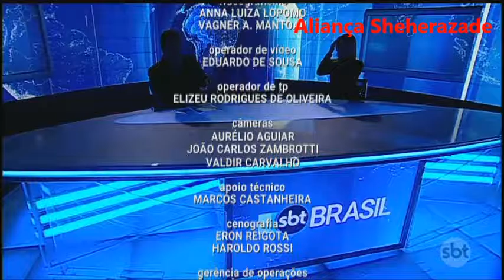SBT Brasil - 07 de Novembro de 2016 - Melhores Momentos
Confira os Melhores Momentos do SBT Brasil desta Segunda-Feira, 07 de Novembro de 2016 com Carlos Nascimento e Rachel Sheherazade.